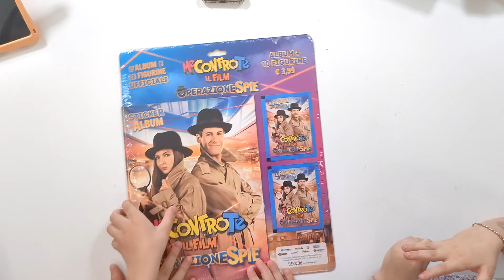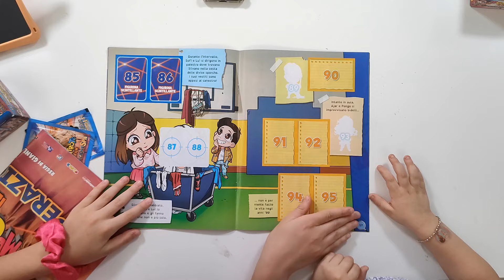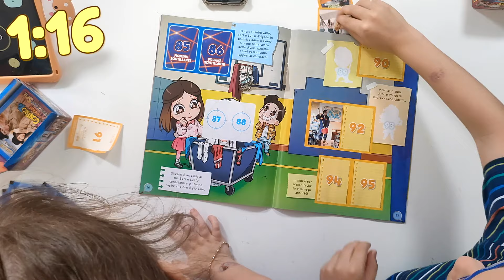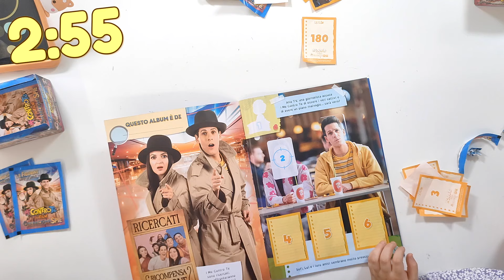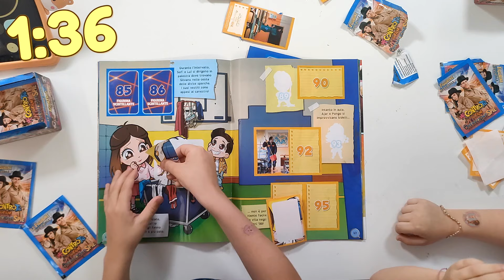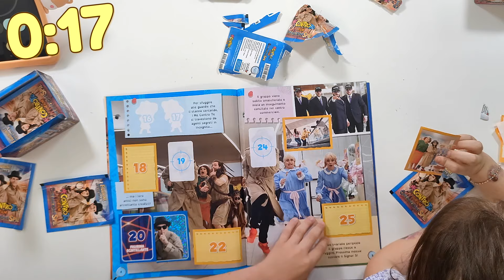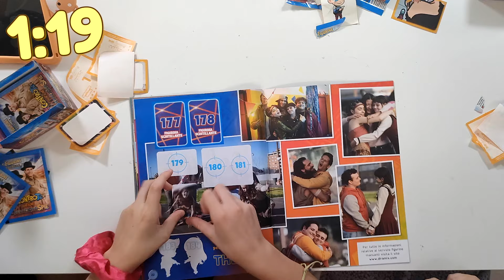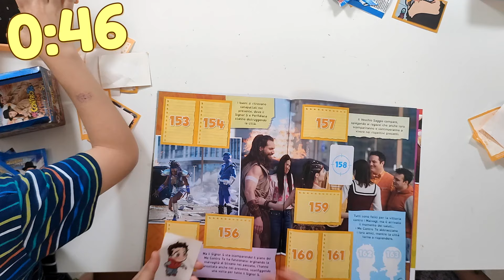Operazione SPIE 3 Minuti CHALLENGE con ALBUM Me Contro Te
Nuovo film dei Me Contro Te : Operazione Spie - Chi è il più veloce ad attaccare le figurine del nuovo album?

👇 EXTRA👇
📙 il mio Libro